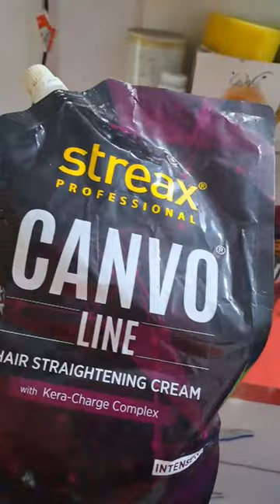Hair straightener & Rebonding || permanent hair straightener